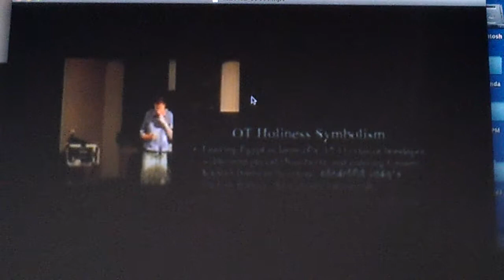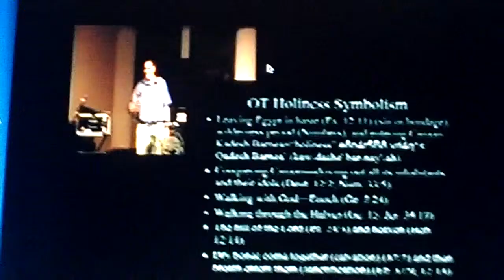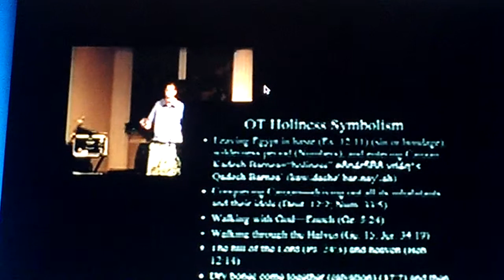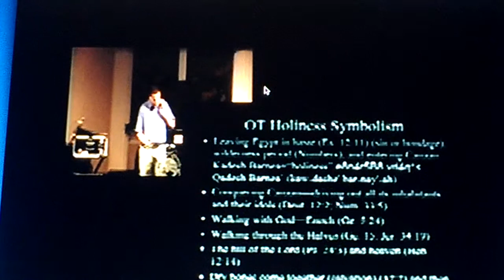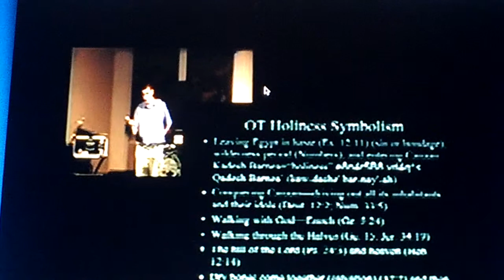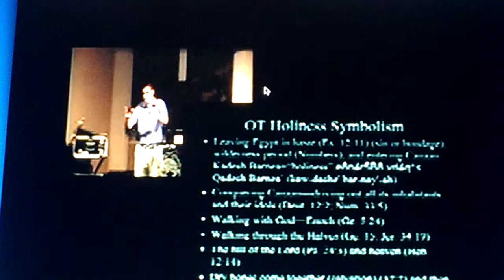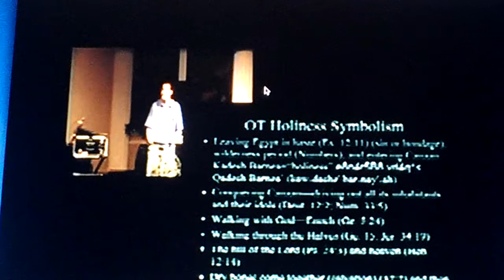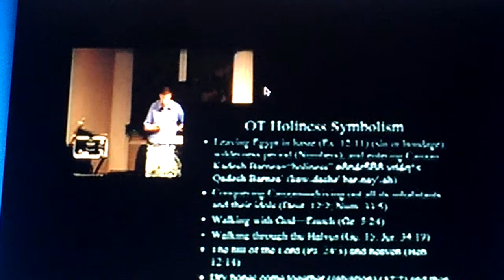Scriptural Evidence For the Doctrine of Entire Sanctification Part 8